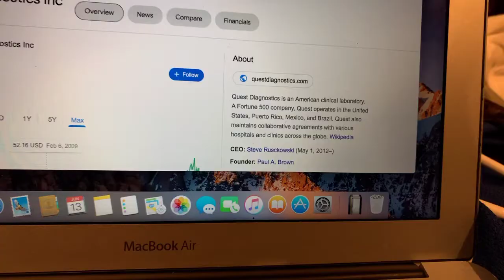🔴 Quest Diagnostics Inc DGX Stock Trading Facts 🔴